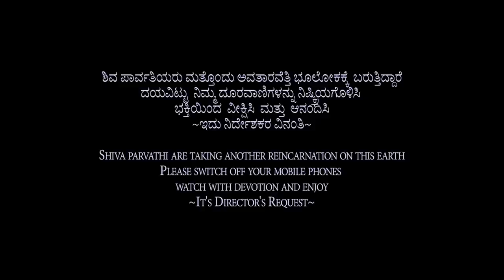Shivu Paru Official Teaser 3 | Shivu Paru Kannada Movie Teaser | America Suresh, Disha Poovaiah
Lahari Kannada Presents Shivu Paru Kannada Movie Official Teaser 3, Ft. America Suresh, Disha Poovaiah. Music Composed by America Suresh, Directed by America Suresh, Produced by Suresh Nagappa Under the banner SURIFILM Arts And Technology.

Album/Movie: Shivu Paru
Artist Name: America Suresh, Disha Poovaiah
Director: America Suresh
Producer: Suresh Nagappa
Banner: SURIFILM Arts And Technology
Music Director: America Suresh
Music Label: Lahari Music